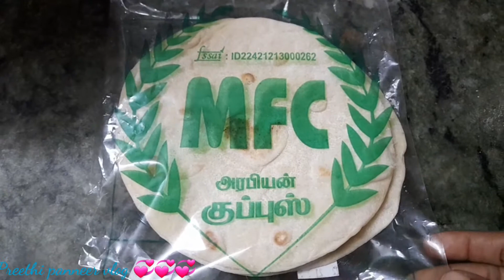Arabian kuboos and mushroom pattani capsicum gravy recipe in tamil/kuboos side dish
Arabiankuboos mushroomCapsicum pattanigravy